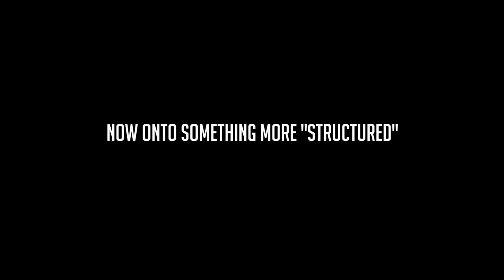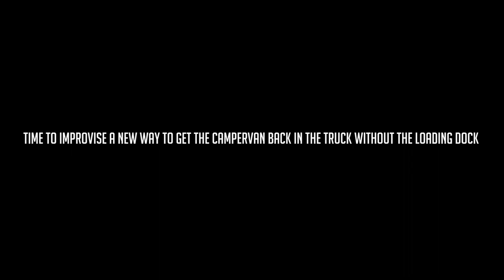GTA5 - Docking with Friends - San Andreas Test Dummies Ep. 61 - GTA5 Funny Moments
In a lengthy process where we placed the campervan in the back of a cargo truck, results were somewhat interesting.

In this series you'll find hilarious moments and stunts in GTA 5.  Much of the video is edited with the Rockstar Editor.  All footage is taken while playing GTA 5 online with friends in multiplayer.  Get ready for the best trolling and funny moments.

Grand Theft Auto 5 is an open world, action-adventure video game developed by Rockstar North and published by Rockstar Games. It was released on 17 September 2013 for the PlayStation 3 and Xbox 360. An enhanced version of the game was released on 18 November 2014 for the PlayStation 4 and Xbox One, and 14 April 2015 for Microsoft Windows. The game is the first main entry in the Grand Theft Auto series since 2008's Grand Theft Auto IV. Set within the fictional state of San Andreas (based on Southern California), the single-player story follows three criminals and their efforts to commit heists while under pressure from a government agency. The open world design lets players freely roam San Andreas, which includes open countryside and the fictional city of Los Santos (based on Los Angeles).

The game is played from either a third-person or first-person view and its world is navigated on foot or by vehicle. Players control the three lead protagonists throughout the single-player mode, switching between them both during and outside of missions. The story is centred on the heist sequences, and many of the missions involve shooting and driving gameplay. Players who commit crimes may incite a response from law enforcement agencies, measured by a "wanted" system that governs the aggression of their response. Grand Theft Auto Online, the online multiplayer mode, lets up to 30 players explore the open world and engage in cooperative or competitive game matches.

Following its announcement in October 2011, Grand Theft Auto V was widely anticipated. It was acclaimed by many reviewers, with praise particularly directed at its multiple protagonist design, open-ended gameplay and technical advancements. Critics were polarised by a scene depicting torture and the game's treatment of women. Some labelled the game inherently violent and misogynistic. Grand Theft Auto V broke industry sales records and became the fastest-selling entertainment product in history, earning US$800 million in its first day and US$1 billion in its first three days. Considered one of the most significant titles of the seventh generation of console gaming, the game won year-end accolades, including Game of the Year awards from several gaming publications.